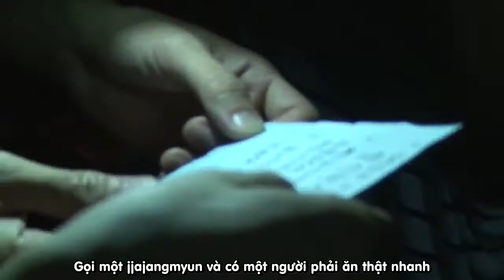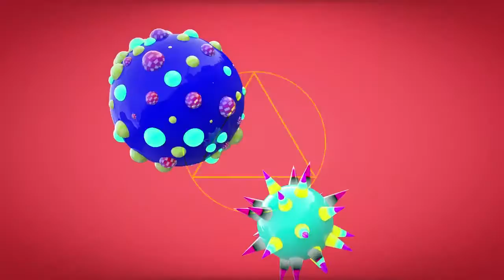[Vietsub] SBS MTV Diary E01 - VIXX Cut